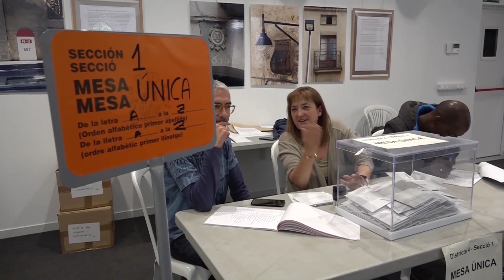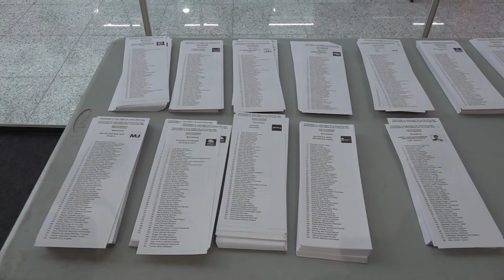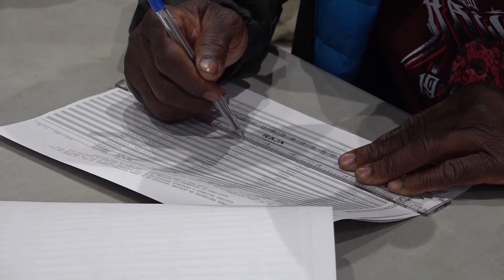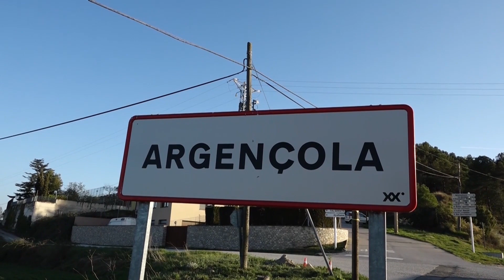El PSC guanya les eleccions a l'Anoia i només entra el diputat socialista Jordi Riba al Parlament